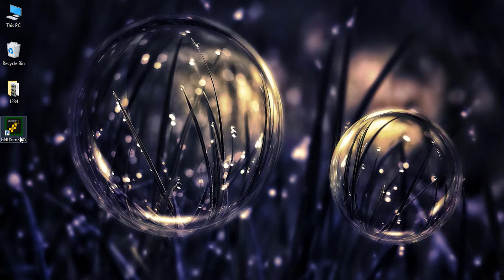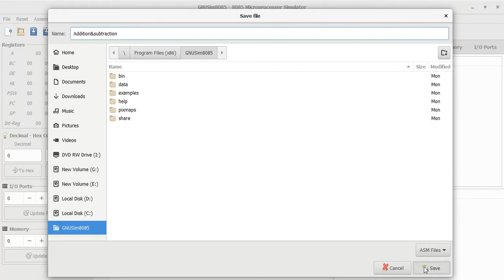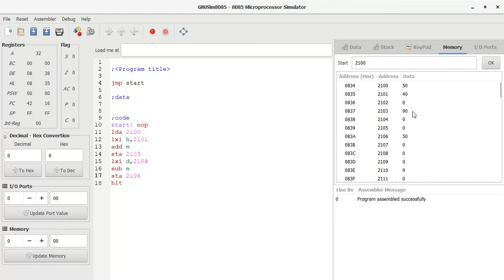ALP to Add and Subtract two numbers in GNU8085